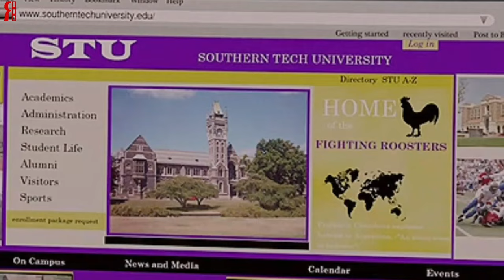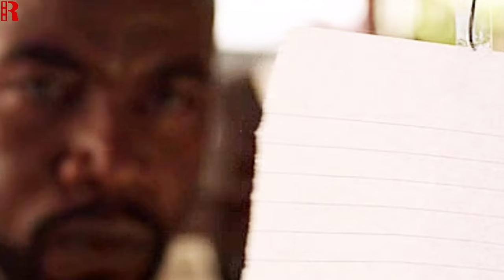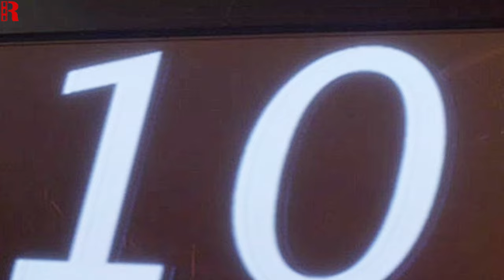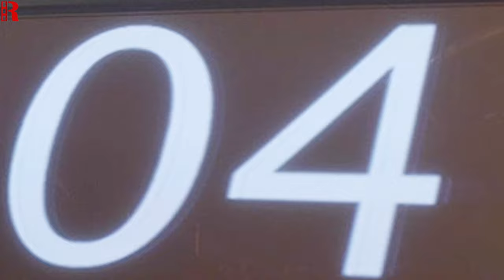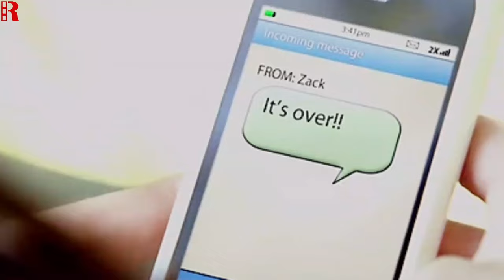Thugs Mess With The Store Clerk , Not Knowing He Is A Dangerous MMA Fighter